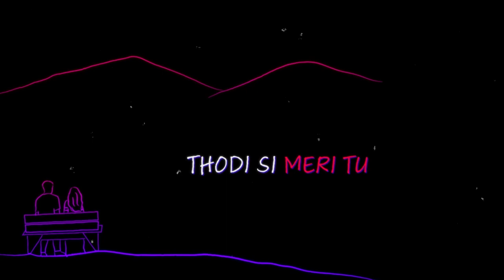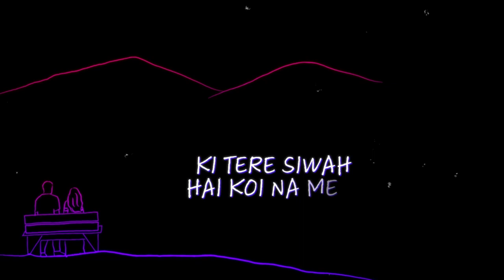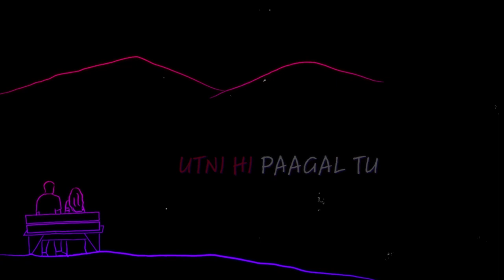Thoda sa 🎵 | New Song 🚨 | Vibe | JayB | AB RECORDS 📢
Thoda sa is out now ⚠️
Song By Jay Bhattacharya
Music Producer &  Composer - nishad Bhatt
Writer - nishad Bhatt Jay Bhattacharya
Music Label - Ab records